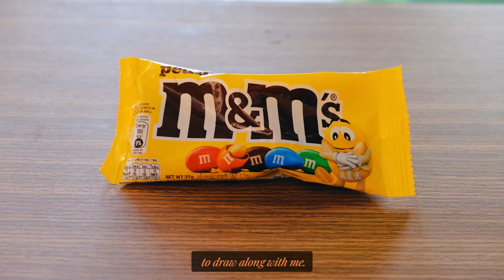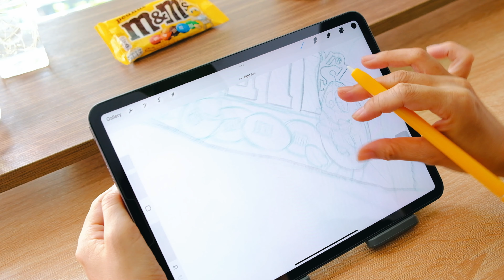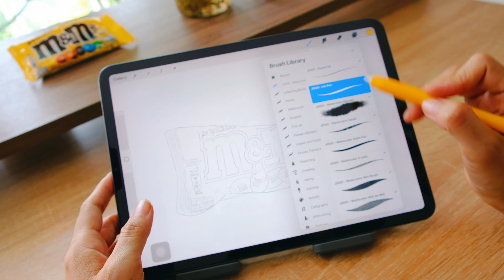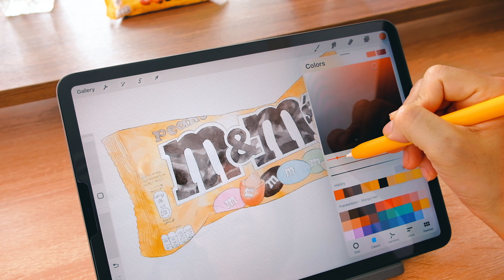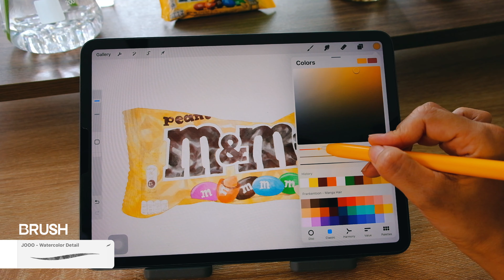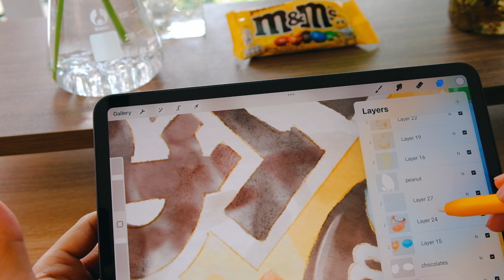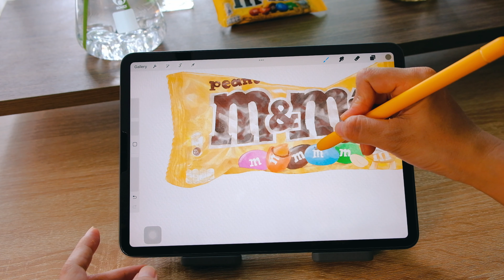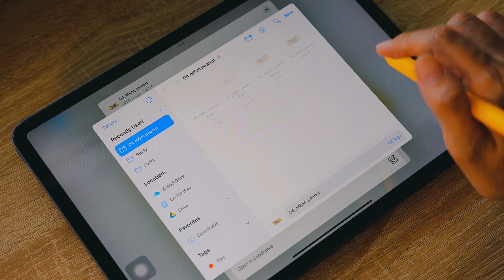Real-Time Digital Watercolor Painting a bag of m&m. Procreate Beginner Tutorial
Welcome back, everyone! In today's tutorial, I'll be guiding you through the process of drawing a peanut M&M candy using watercolor in the Procreate app. This is my childhood favourite candy, and I'm excited to share the steps with you. So, grab your iPad, open up Procreate, and let's get started!

0:00 Intro
0:01 Materials needed
01:54 Four Steps
02:31 Step 1
36:37 Step 2
53:51 Step 3
01:37:15 Step 4
02:33:27 Final

MY DIGITAL PAINTING TOOL
- Application: Procreate
- Brush: I use only one Watercolor brush set for all of paintings in my videos.